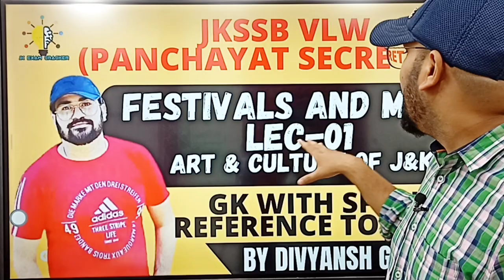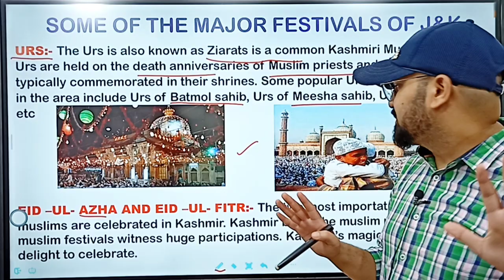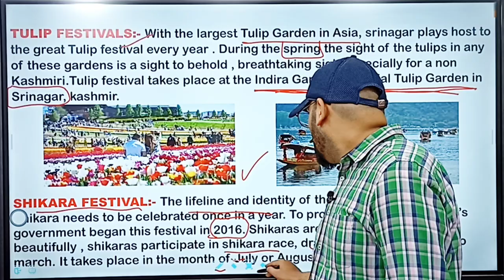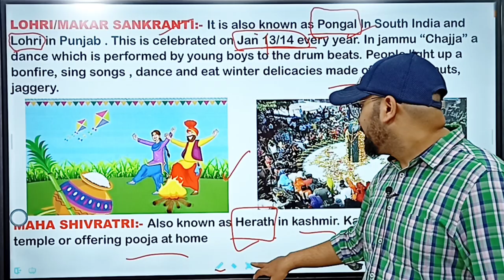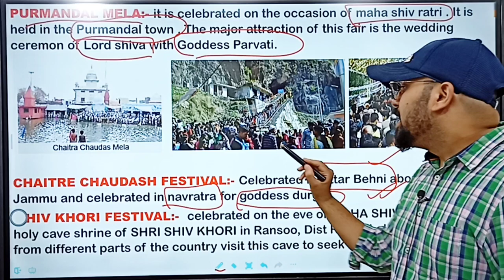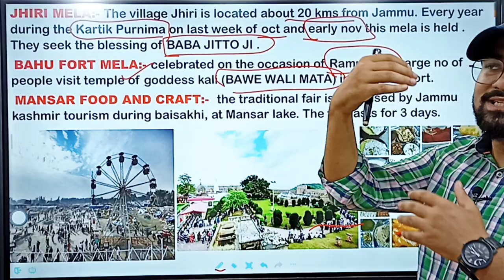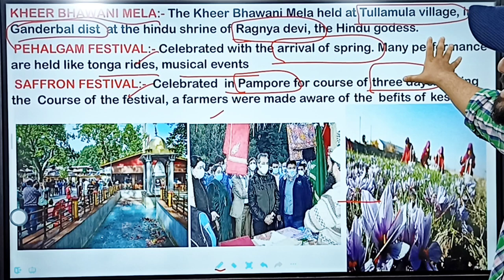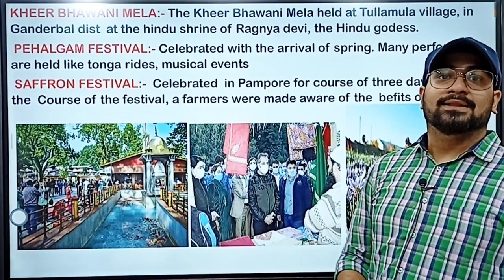FESTIVALS & MELAS || CULTURE OF J&K || LEC-01 || JKSSB VLW (PANCHAYAT SECRETARY) || BY DIVYANSH SIR